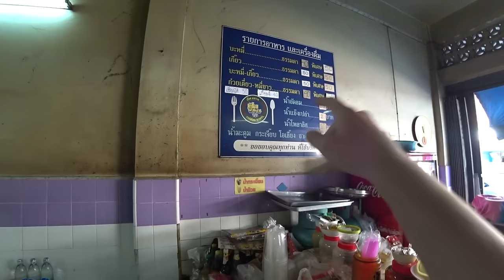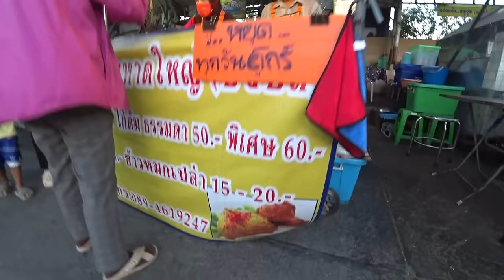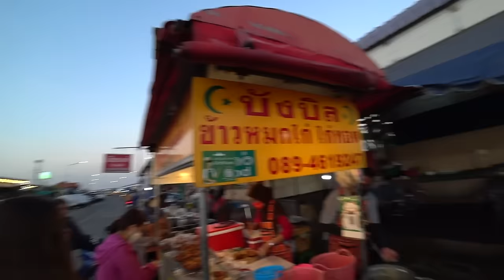Exploring Thailand's Heavenly City 🇹🇭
Today we explored the often forgotten city of Nakhon Sawan in North Central Thailand.

We started the day eating at one of the cheapest khao gaeng shops we've seen in all Thailand, coming in at only 30 baht for 2 dishes on a mountain of rice.

After breakfast we jumped on a songthaew then took a 3 man mototaxi to wat khiri wong, a beautiful golden temple overlooking Nakhon Sawan and the surrounding countrysides.

We then hitchiked back down the hill and jumped in another songthaew to investigate a handmade egg noodle shop. Now let me tell you these might have been the most delicious egg noodles we've eaten in Thailand and they only cost us 50 baht a big bowl!

In the afternoon we went down to where the ping and nan rivers meet thus forming the chao phraya river that runs down to Bangkok.

Ended our day at a night market down by the Nakhon Sawan riverside. This place was actually pretty good we ate some pork satay, heavenly Thai biryani then finished with the best homemade ice cream ever.

Nakhon Sawan is a pretty cool place 🇹🇭

Locations:
📍Khao Gaeng Shop

Chapters:
0:00 Welcome To Nakhon Sawan
2:12 Local Khao Gaeng Shop
11:15 City Lake Park
14:11 Journey Across The City
20:47 Beautiful Hilltop Temple
26:32 Hitchhiking Down
30:24 Homemade Egg Noodles
38:58 Nakhon Sawan Streets
42:49 River Merging Point
48:56 Pork Satay
54:32 Thai Biryani
1:02:24 Khanom Krok
1:05:01 Best Ice Cream In Thailand